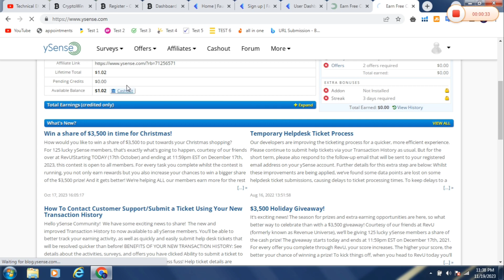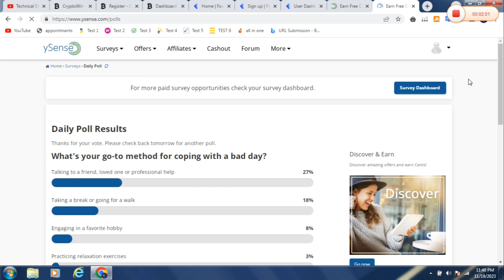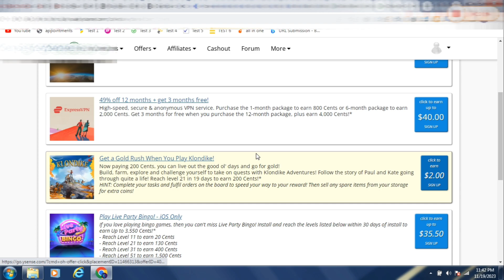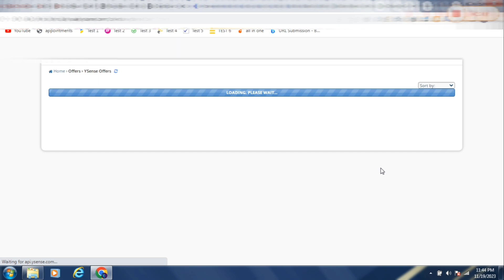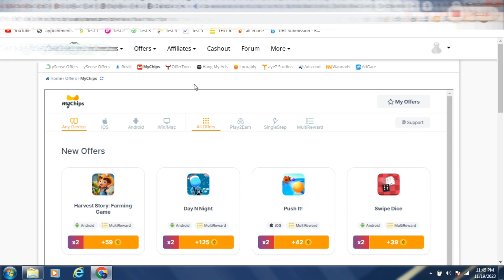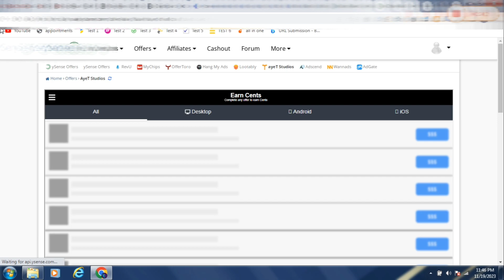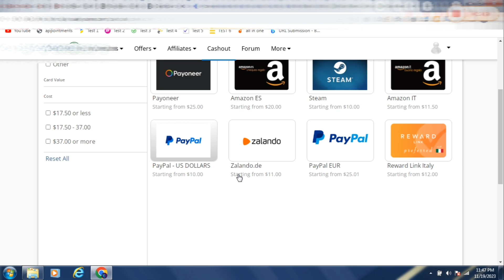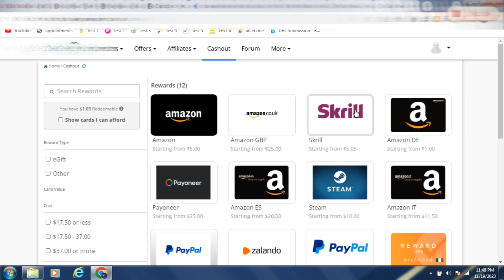How To Make Money Online Earn $600 Dollars Daily Earn Money Online Paypal Make Money From Home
Assalamualaikum Guys.

Make Money Site Link Here

make money,
make money as a teenager,
make money ai,
make money as a teen,
best way to make money in gta 5 online,
best skills to learn to make money,
best way to make money as a teenager,
best way to make money in forza horizon 5,
demo account on otc market 2023 make money together,
drive world best way to make money,
dude theft wars how to make money,
donut smp how to make money,
easy ways to make money in gta 5 online,
easy ways to make money as a teenager,
easy side hustles to make money from home,
easy ways to make money online as a teenager,
easy fiverr gigs to make money,
etsy make money,
make money from tiktok,
make money from youtube shorts,
fastest way to make money in gta 5 online,
fastest way to make money in forza horizon 5,
gotta figure out how to make money on this,